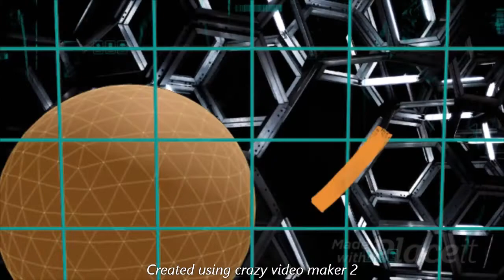Giant Growth's Biggest Standard Bearer's 🆚 Biggest Standard Bearer forever in - Castle Crush OP GAME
HELLO FRIENDS🙏🏻🙏🏻🙏🏻

HOW YOU LIKE THAT THIS VIDEO COMMENTS GIVE

©STARK_GAMEX

DECLARATION by CREATOR: As we respect community guidelines properly, that's why this video has been made by proper and well investigation and does not have violating content of any kind. Some pictures/clips are used to describe appropriation only. Though every effort has been made to avoid errors or omissions in this channel, errors might crept in. The audience/visitors should crosscheck all the facts, law and contents of the publication with the original government of India publication or notifications or under the US digital millennium act 1998.

48 hours of  your email.

Team OFFICIAL LOYAL STARK
Special partnership OFFICIAL OLD KING

The Original Copyright (S) is (are) Solely owned by the Companies/ Original-Artist(S) Record-label(S). All the Contents are intended to Showcase the creativity of the artist involved and is strictly done for promotional purpose.* *Disclaimer: As per 3rd Section of Fair use guidelines Borrowing small bits of material from an original work is more likely to be considered fair use.

Credits goes original music creators and music company
And there team members

@Biggest Standard Bearer's forever !! in - Castle Crush
@Standard Bearer Level 6 in - Castle Crush
@Castle Crush Extremest Power Of ARCHERS + Dual STANDARD BEARER Beacause Of ARCHERS TRIBE
@Giant Growth, Everything You Need to Know Castle Crush/城堡粉碎战 38
@Castle Crush - Giant Standard Bearer Vs Black Knight Fight! - Castle crush Gameplay
@Giant Growth Deck, game UPDATE tips, bonus! Castle Crush
@Trying to make the Fastest Deck in Castle Crush
@Castle Crush Fastest Deck EVER! Highest SPEED Cards!
@CASTLE CRUSH | 2X LEGENDARY WEEKEND
@Castle Crush : Giant Skeleton vs Mud Elemental
@Playing Random Heavy Troops In One Lane
@GIANT APE PIRATE I Giant Growth Deck I Castle Crush